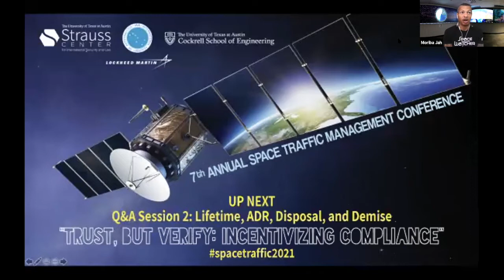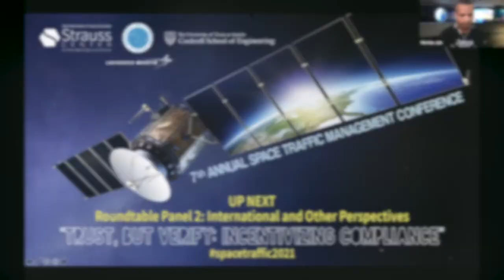7th Annual STM Conference - Q&A Session 2: Lifetime, ADR, Disposal, and Demise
The Space Security and Safety (SSS) Program at The University of Texas at Austin’s Strauss Center and the Cockrell School of Engineering, in partnership with the International Academy of Astronautics (IAA) and Lockheed Martin, held the 7th annual Space Traffic Management conference, “Trust, But Verify: Incentivizing Compliance Through Shared Monitoring and Assessment” on January 26th and 27th.
Q&A Session 2: Lifetime, ADR, Disposal, and Demise
Moderator: Moriba Jah

Catherine Doldirina, et al.
The case for no waste: autonomous decommissioning devices as a requirement for satellites, an approach for Europe

Siwoo Kim, et al.
Orbital Lifetime Analysis of a Leo Mega Constellation Using a High-Fidelity Orbit Propagator

Hugh G. Lewis
The Legacy of a Split Second: Space Sustainability Across Time Scales

Miles Lifson
An Advance Market Commitment Program for Low Earth Orbit Active Debris Removal

Shawn Nowlan, et al.
Framework for Monetizing Space Debris